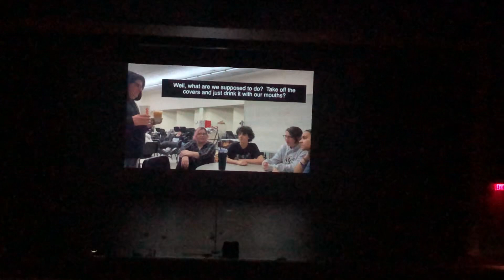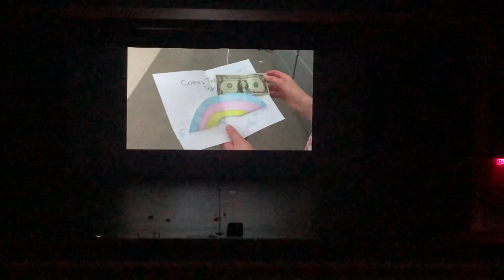Dirty Hands Ink Part 6, Methuen High School, 5/13/2023